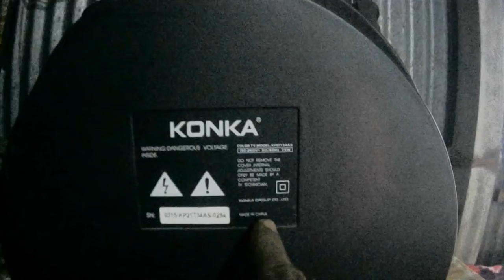konka kp21t34as crt tv no power problem, flyback demag problem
আপনার এলাকায় smar,android led tv, সিআরটি টিভি মেরামত পরিষেবা খুঁজছেন? দেখো
  @seew tt bd lev ইউটিউব চেনাল দেখুন সহজেই ঠিক করে নিতে পরবেন
আপনার বাড়ির সমস্তsmart ,andrid led tv ,crt tv , বক্স টিভি মেরামতের প্রয়োজনের জন্য জায়গা। আমরা আপনার , smart ,andrid led tv ,crt tv ,বক্স টিভি  মেরাত করে  নতুনের মতো বেবহার করার সুজুগ করে দেব
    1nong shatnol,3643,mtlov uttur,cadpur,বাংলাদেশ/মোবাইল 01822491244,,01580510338